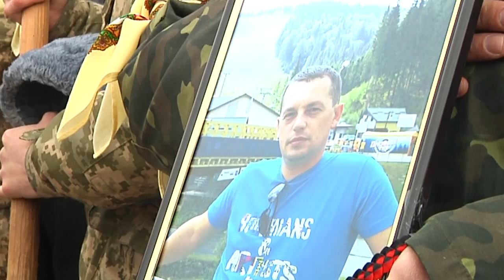Вічна пам'ять!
Ще одна смерть. Сьогодні ховали бійця автосанітарної роти – Анатолія Сулиму.